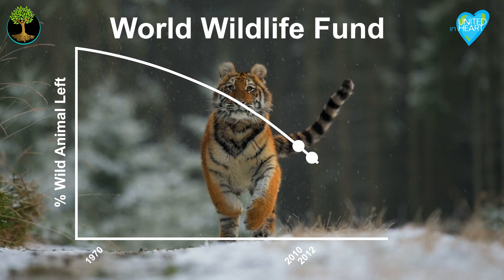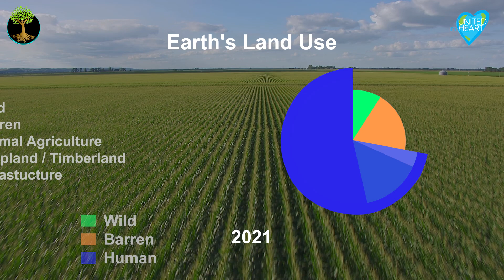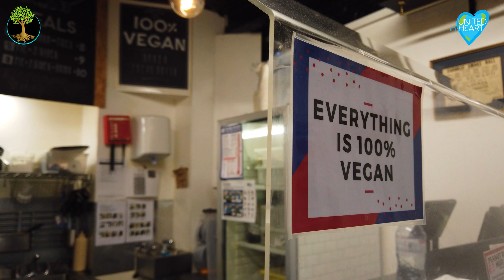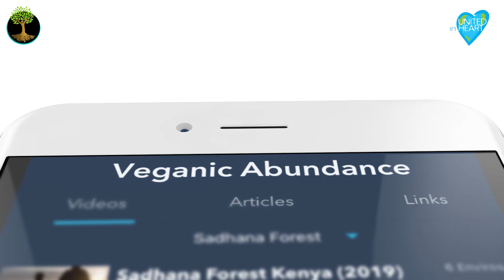A Realistic Solution to the Biodiversity Crisis | Dr. Sailesh Rao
Three years ago, we created a video called Year Zero, the year when all wild animals would be gone. We calculated that Year Zero would arrive by 2026. This video provides and update on Year Zero as well as a plan to ensure that Year Zero never becomes a reality.

Music Code: MB01ZNQFRKUMXDI